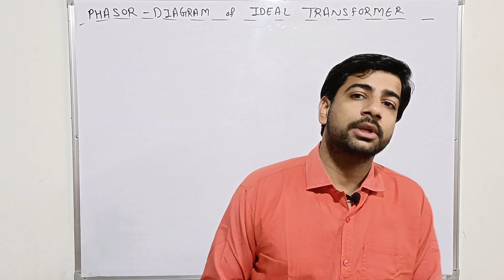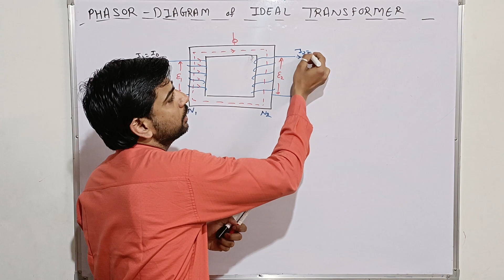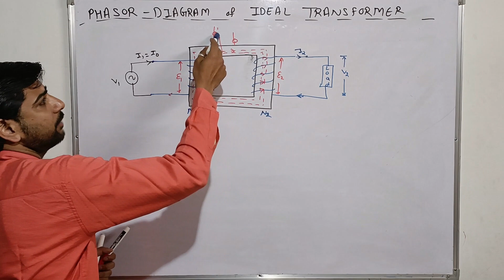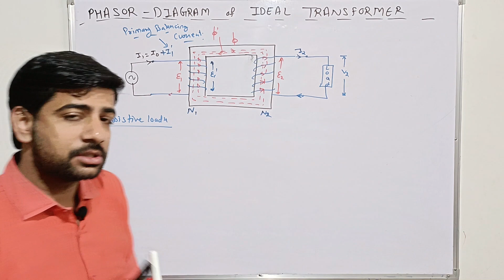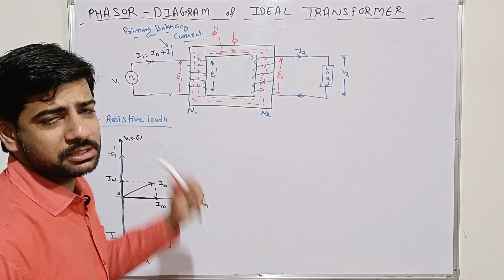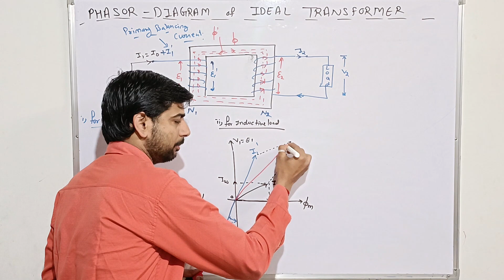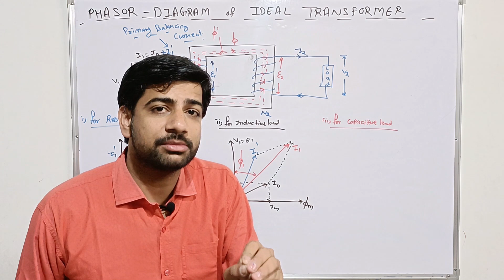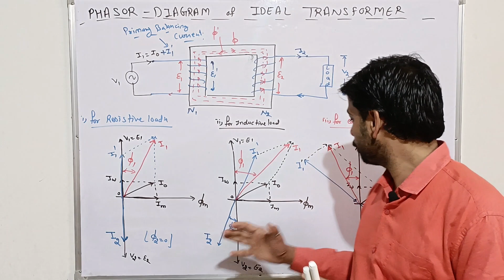Lect-05 | IDEAL TRANSFORMER | PHASOR DIAGRAM of Ideal Transformer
IDEAL TRANSFORMER
PHASOR DIAGRAM OF IDEAL TRANSFORMER

Hello Students,
This Video is related to Transformer Concept.
In this video we discuss Working Principle of Transformer. Ideal Transformer at NO-LOAD.
Smart Brain Technical Academy is fully dedicated for you and your Bright Future.
Thanks for join Smart Brain Technical Academy Channel.
Regards:
Mr. Tapendra Tailor
Assistant Professor